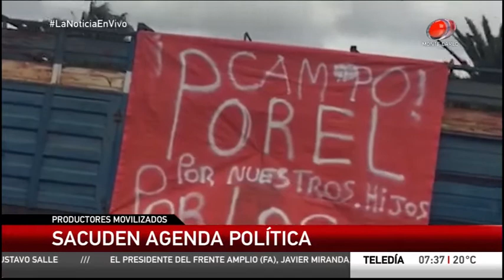Entrevista Telebuendía 05 de Febrero de 2018